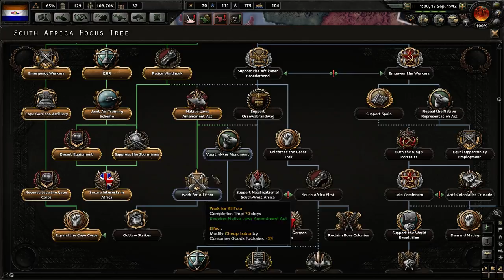Hearts of Iron IV - Democratic South Africa 4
Axis forces are being driven out of Africa!  Elsewhere, however, the situation looks bleak, Axis powers control Europe and most of southern Asia.